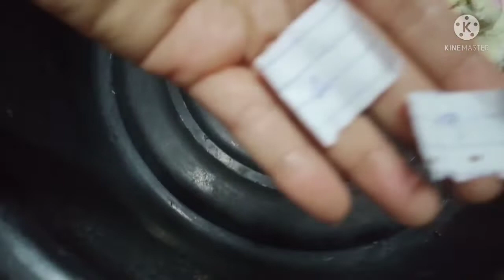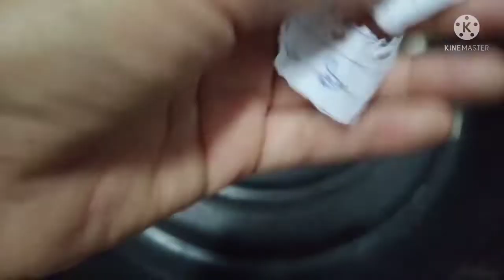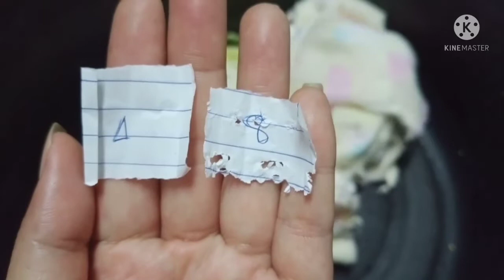ตัวเลขแม่นๆ เจ้ากระรอก งวด 16/02/ 2565 / อุ๊จังพาเพลิน